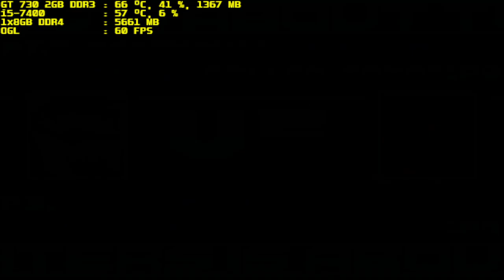mugen 1.1 blue arena g patchouli vs fallen sanae